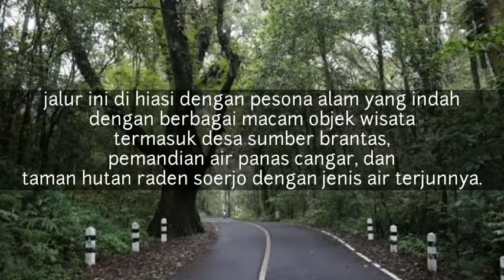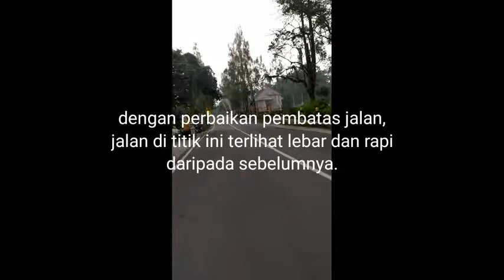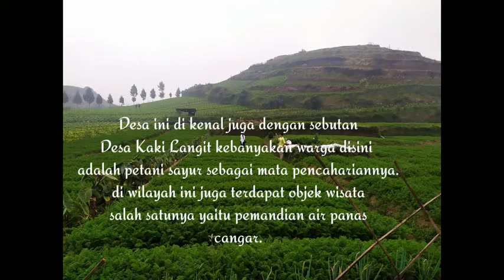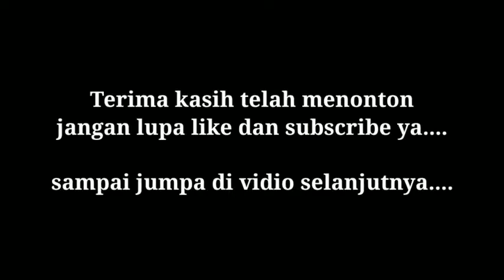Cangar- jalan indah Kota Batu menuju Pacet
Halo semuanya
Assalamualaikum wr. wb.
selamat datang di cannel youtube saya.
video tentang jalan indah kota batu menuju pacet mojokerto meskipun musim wabah corona namun suasana jalur ini tetap ramai dan memang menarik untuk di lewati.